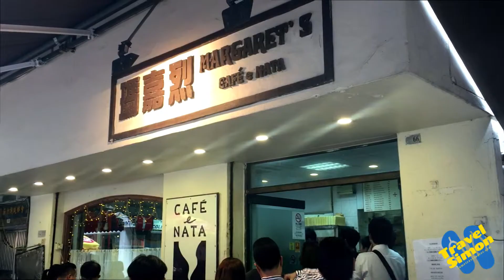MACAU EGG TART TASTE TEST - Is MARGARET'S worth the long queue?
Macau is famous for many things, casinos, beautiful Portuguese architecture, and the egg tart. Margaret's is the most famous place to try the egg tart, and there's always a long queue. Find out if it is worth joining the queue...